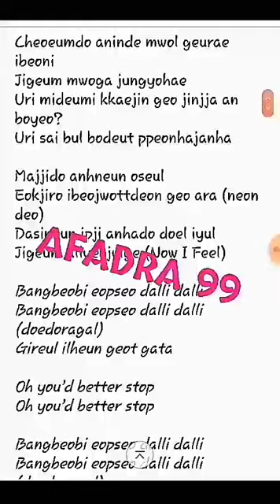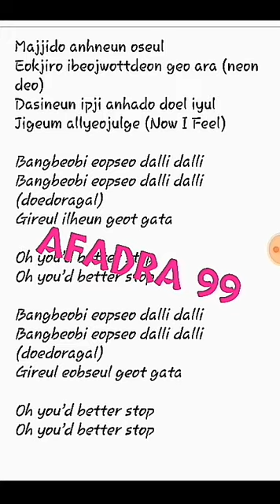HYOLYN - Dally [SHORT COVER]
(*use earphone)

I just fill my spare time for a while, making cover song with a low budget.
it's really bad for me:')